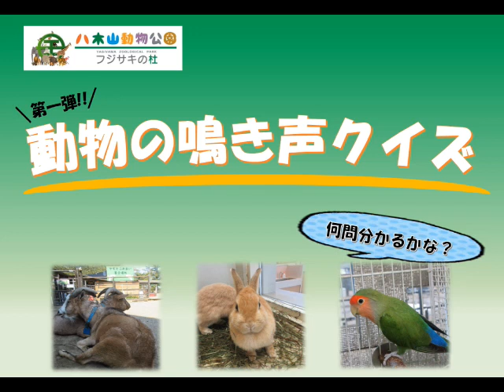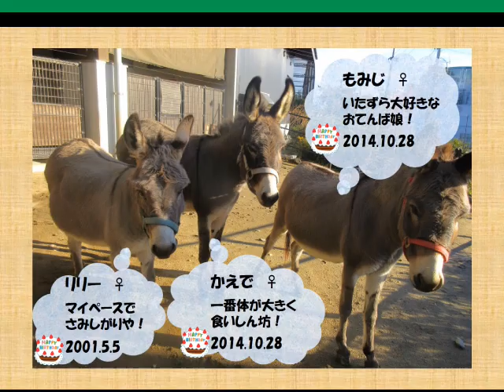鳴き声クイズ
動物の鳴き声クイズ第一弾！
八木山動物公園の動物たちの鳴き声をクイズにしてみました。
全問正解を目指してチャレンジしてみてください。